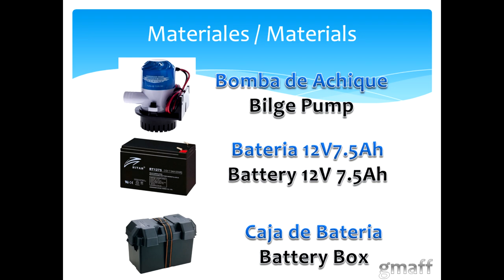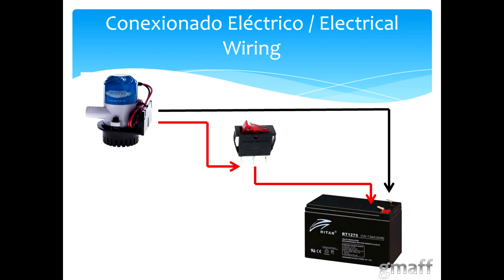Instalacion Bomba de Achique Bote Inflable / Inflatable Boat Bilge Pump Installation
Instalacion de Bomba de Achique en un bote inflable.
Inflatable Boat Bilge Pump Installation.

Espero que este video sirva de ayuda a todas las personas que quieran instalar una bomba de achique en su bote. Si eres como yo, que estas cansado de usar un vaso para achicar, esta idea puede ayudarte un poco. Saludos

I hope this video can help to everyone who wants to install a bilge pump in a inflatable boat. I was so tired to use a cup to drain my boat  so Idid  this mod. If you like, Please Share.  Thanks